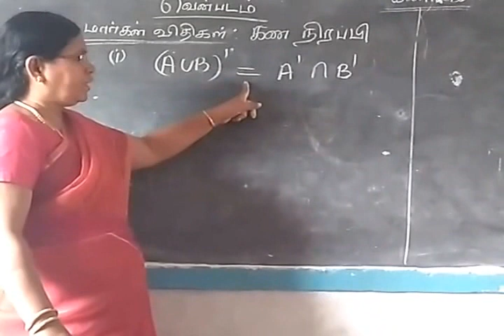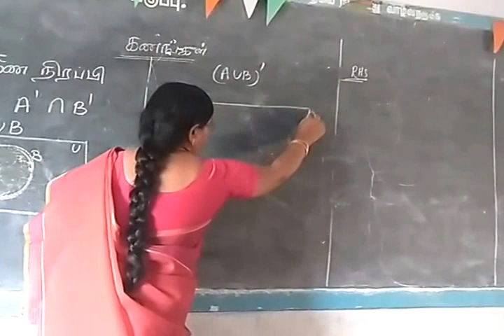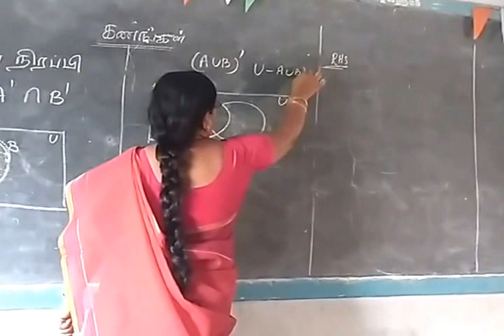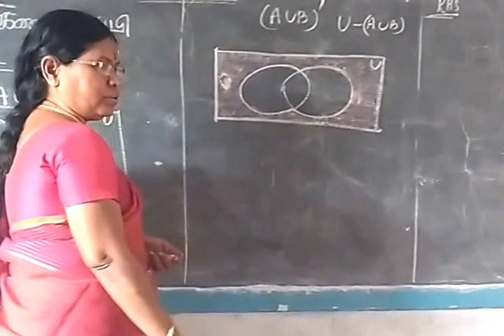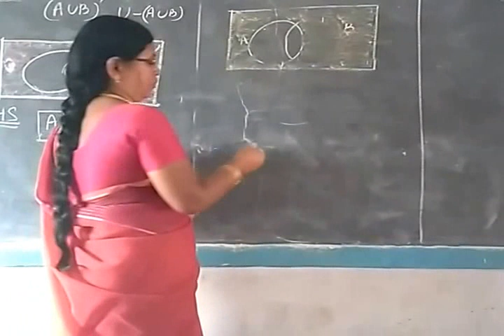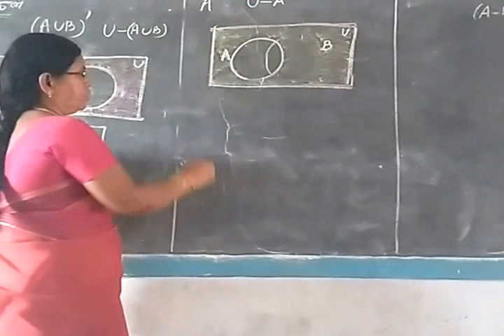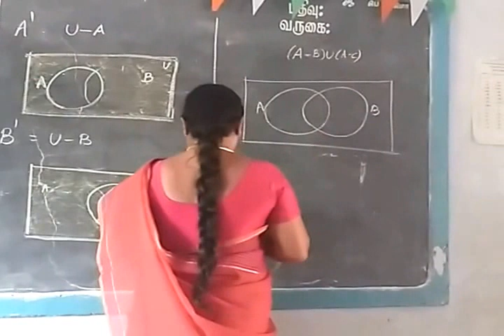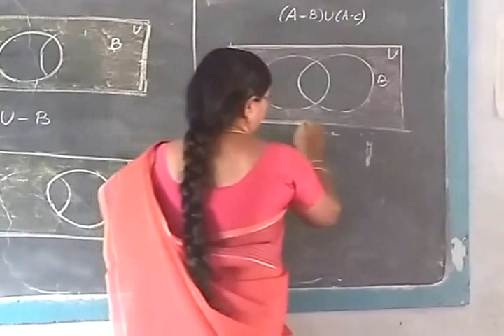Set language Part 9